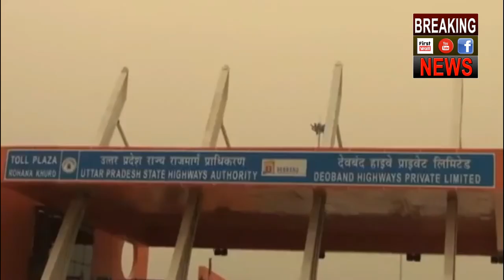Uttar Pradesh में मूर्ति Building के बाद अब Toll भी हुए भगवा! | Exclusive Video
Uttar Pradesh में मूर्ति, Building के बाद अब Tollभी हुए भगवा! | Exclusive Video